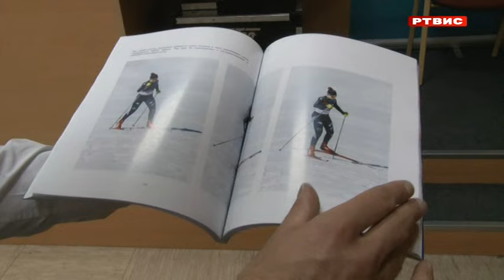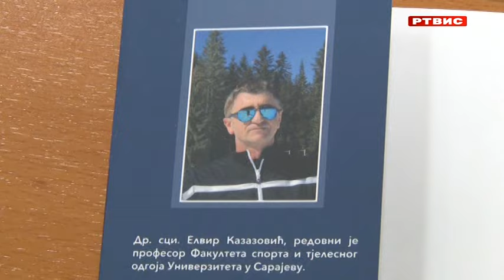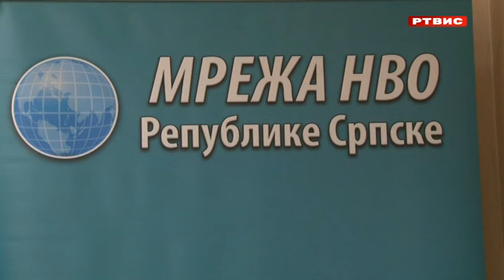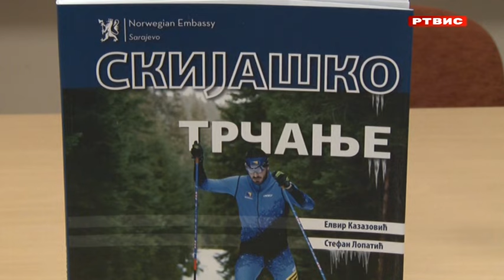Pale, promovisana knjiga "Skijaško trčanje", RTVIS, 16.5.2024.